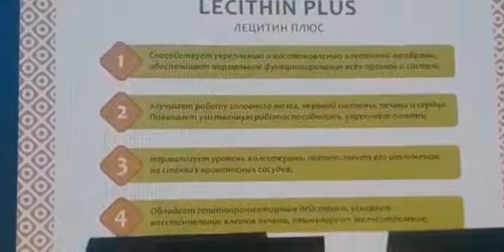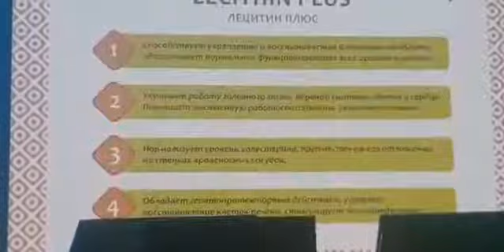Лецитин - аминокислота! Но уже в новой упаковке!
Хотите иметь хорошие мозги, зоркие глаза и здоровую печень - пить Лецитин всегда и без пропусков!

Смирнова Кристина